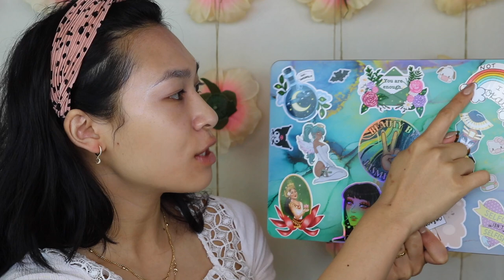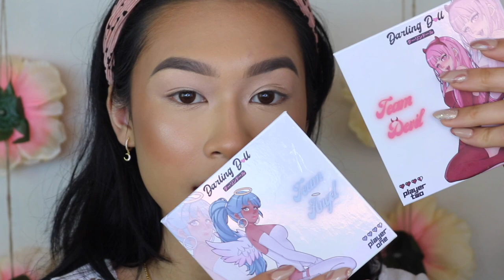FULL FACE OF ASIAN OWNED BRANDS + Small Businesses to Support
I am so happy to finally bring you this full face of Asian owned/founded brands + shouting out some of my favorite small businesses that I absolutely love and trust. Even if you cannot purchase from these brands, sharing and following them on social media means the absolute world! As a small business owner myself, I pride myself in shedding love to other small business owners whether that’s a shoutout, purchase, or follow - so I encourage you to do the same!
LOVE YOU
- Beauty By Jasmine Yin is independently owned by Cambodian artist, Jasmine Yin. The handmade press-on nails and accessories are custom made to complement every occasion and can easily be applied within minutes.
🌼TIMESTAMPS
00:00 - Intro
00:18 - Small Business Shoutouts
05:52 - Face
21:06 - Eyes
34:05 - Lips + Final Touches
36:52 - Final Thoughts + Outtro

🌼SMALL BUSINESSES
Shopbeautybyjasmineyin.com

🌼PRODUCTS MENTIONED/USED
Touch in Sol No Poreblem Primer
Shiseido Syncro Skin Foundation 340 Oak and Synchro Concealer Light 202
ShopMissA Prowear Foundation Pure Beige
Kaja Don’t Settle Concealer Waffles
ShopMissA Banana Pressed Powder
One Size Turn Up The Base Powder Foundation Medium 4 Golden (I received this product complimentary from ONE/SIZE. octolyfamily)
Kimchi Chic Thailor Bronzer I Went To Venice
Em Cosmetics Serum Blush Peachy Peachy and Powder  Blush Faded Clementine
Kaleidos Lofi Peach Blush
Manna Kadar Blush and Bronzer
Juno Moonbeam Glisten Highlighter
Velour Fluff n Brow Dark Brown
Kaleidos Tone Activator Eye Primer
Alter Ego Sahara Palette
Darling Doll Cosmetics Team Angel and Team Devil Palettes
ShopMissA Artista Brown Liner
Velour Pretty Big Deal Mascara
Glamnetic Liner and Sweetie Lashes
ShopMissA Lashes
Velour Lashes
Patrick Ta Precision Lip Crayon She’s Proud
Pony Effect Powder Touch 5 Unlock It
Em Cosmetics Faded Clementine Lip Cloud
Tower 28 Daily Rescue Facial Spray

🌼BRUSHES USED
ShopMissA Paw Paw Blender
ShopMissA Bon Voyage - silver brushes
Juno Babe - pink brushes
Elysium Yori - Bronzer
Alter Ego 12 Piece Brushes - rose gold brushes
Kaleidos Futurism - teal brushes
ShopMissA A+ - bamboo brushes
ShopMissA Faux Mink - black brushes
ShopMissA All About Eyes - pink brushes

Contacts: Acuvue Oasis
Necklace & Bracelets: Had it since I was a kid - gifted from my parents
Bracelets: Ngoc Novelty
Earrings: Idole Hour

Instagram, TikTok, Twitter, Facebook: ThatsSoYin
Amazon Wishlist

▪️FAQ:
~What's your ethnicity?
🇰🇭I am full Cambodian
~What did you major in college?
📊Business
💻iMovie